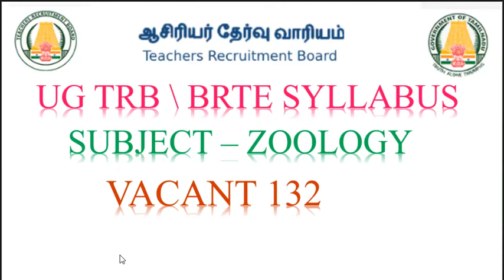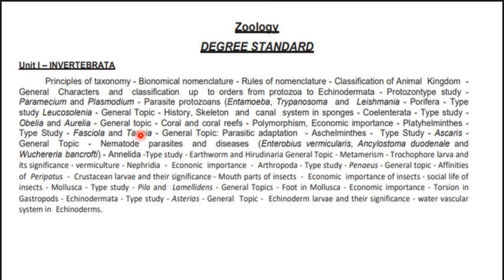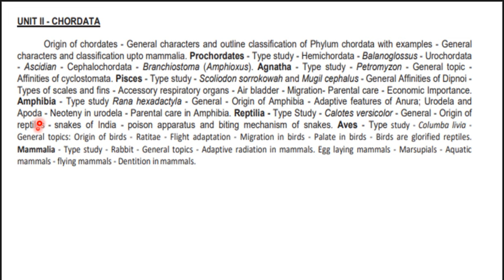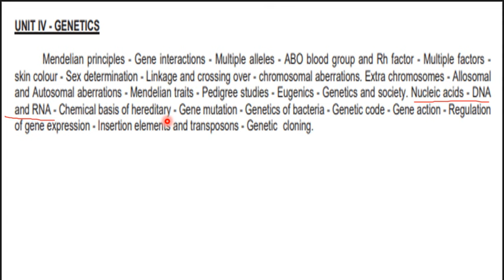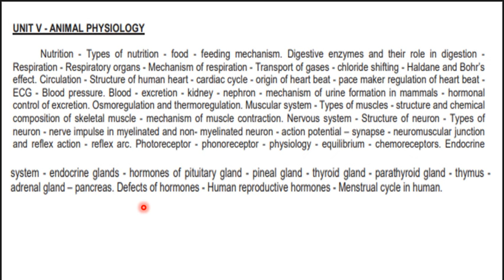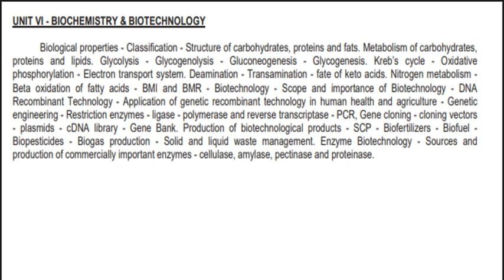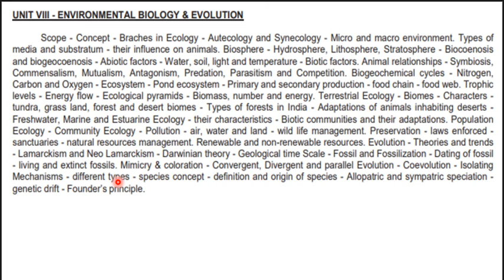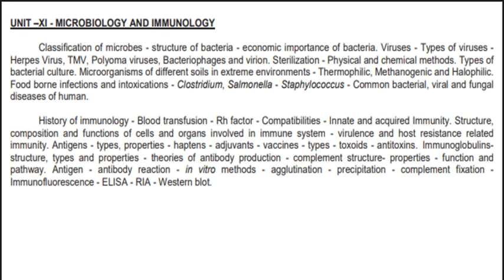UG TRB / BRTE SYLLABUS FOR ZOOLOGY 2023- 2024 IN BIOLOGY TAMIL BY SASIKALA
TEACHS ABOUT BIOLOGY IN TAMIL VERY CLEARLY AND SIMPLE WITH PICTURISED MANNER.